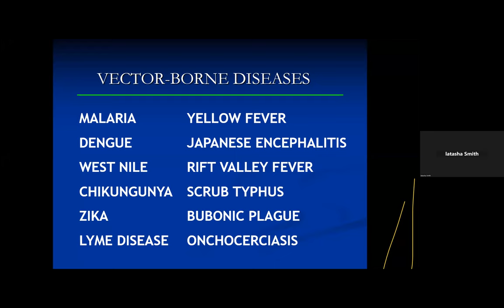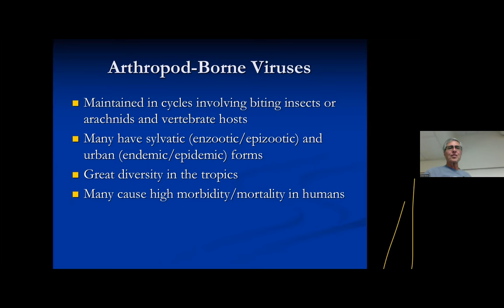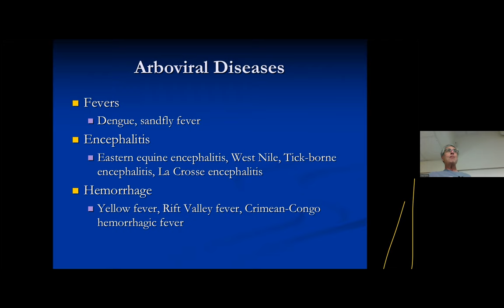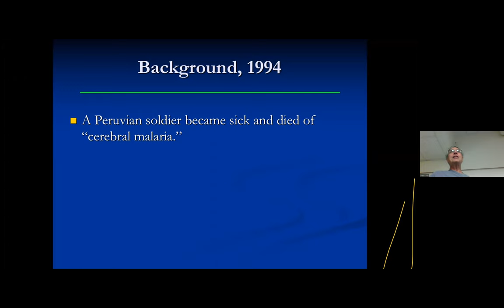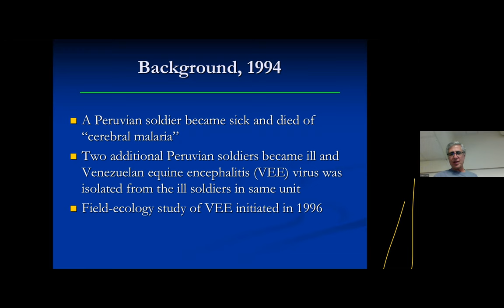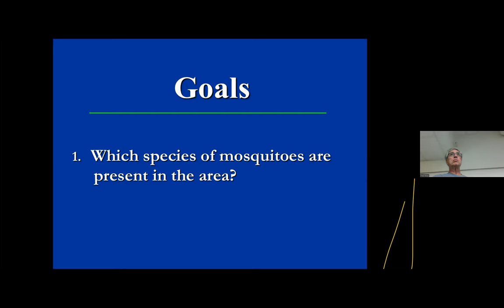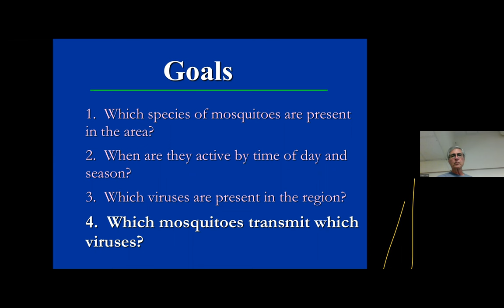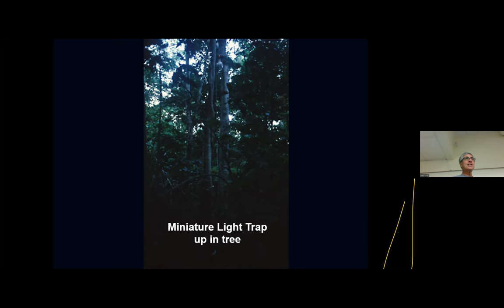Vector and Arbovirus Studies in the Amazon Basin Region of Peru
Speaker: Michael J. Turell, Ph.D., Retired Principal Investigator, U.S. Army Medical Research Institute for Infectious Diseases

Viruses transmitted by arthropods are called arboviruses. These include West Nile, dengue, yellow fever, Zika, and various encephalitis viruses and remain a significant cause of human and domestic animal disease, with tens of thousands of human deaths each year. This presentation will introduce these viruses and how they are maintained in nature and discuss a study carried out in the Amazon Basin region of Peru to illustrate how these viruses are studied under field conditions and the various factors that affect the ability of mosquitoes to transmit these viruses. Mike will also have some display cases with a number of the other arthropods collected during these studies.

Speaker Bio: Michael Turell is a retired principal investigator from the U.S. Army Medical Research Institute for Infectious Diseases. His principal interest has been the study of factors affecting the ability of mosquitoes to transmit various arboviruses. He has evaluated the potential of selected arthropods to transmit pathogens such as Rift Valley fever, eastern equine encephalitis, Japanese encephalitis, and West Nile viruses. These involve both field studies (Peru, Ecuador, Honduras, Senegal, Kenya, etc.) and laboratory studies. In addition, he has conducted research on the development of vaccines for several mosquito-borne viruses and the development and evaluation of antigen and RNA detection assays. Mike has been the adult advisor for a 4-H club that has taught entomology to youth for over 30 years. He has also served as a Scout leader for over 40 years and has taught Insect Study Merit Badge at various Scout summer camps as well as at every National Scout Jamboree since 1993.